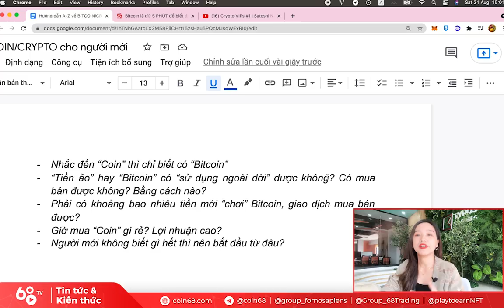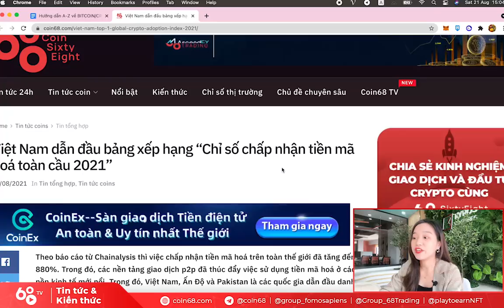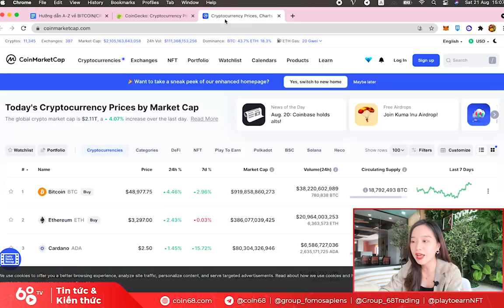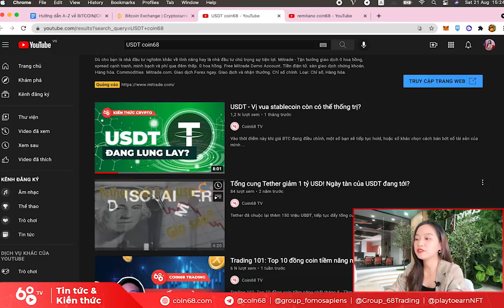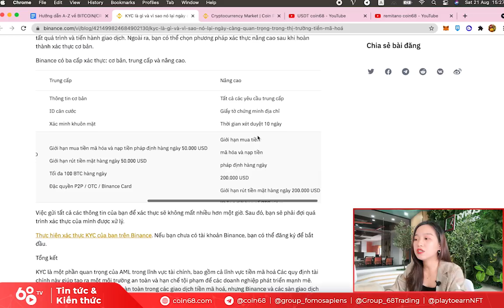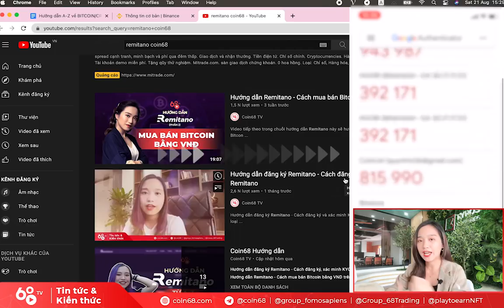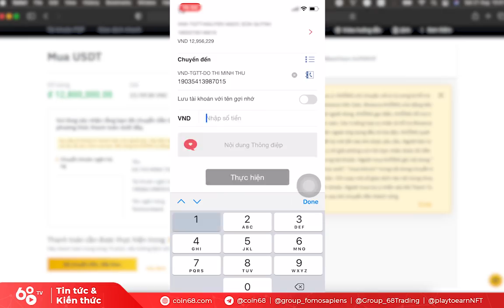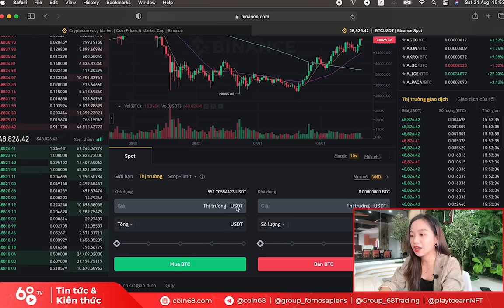Hướng dẫn đầu tư crypto dành cho người mới #1 - Toàn tập kiến thức đầu tư Bitcoin, cách mua Bitcoin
Hướng dẫn tiền mã hóa dành cho người mới #1 - Đầu tư Bitcoin cần biết những gì? Cách mua Bitcoin từ VNĐ

Trong thời gian vừa qua, Coin68 nhận được khá nhiều câu hỏi của các bạn mới bắt đầu tìm hiểu về tiền mã hóa và được thu hút bởi tỉ suất lợi nhuận cực "khủng" của lĩnh vực này, nhưng lại chưa nắm rõ những kiến thức cơ bản như cách bắt đầu đầu tư Bitcoin nói riêng và crypto nói chung, cách mua bán tiền mã hóa hay những ứng dụng của tiền mã hóa trong thực tế v.v.

Vậy nên trong series video Toàn tập về Cryptocurrency dành cho người mới này, Coin68 sẽ cùng các bạn đi giải đáp tường tận mọi thắc mắc cơ bản về thị trường tiền mã hóa, cũng như trang bị những kiến thức cần thiết để bạn có thể "sống sót" và kiếm được lợi nhuận từ việc đầu tư bitcoin và crypto.

0:00 Bitcoin là gì?
2:57 Ứng dụng của Bitcoin
4:30 Altcoin là gì?
6:45 Theo dõi thông tin Bitcoin và Altcoin
7:50 Mua bán Bitcoin và Altcoin ở đâu?
10:40 Mua USDT từ tiền Việt Nam Đồng

Lưu ý: Nội dung của video chỉ nhằm mục đích cung cấp thông tin, không phải lời khuyên đầu tư.